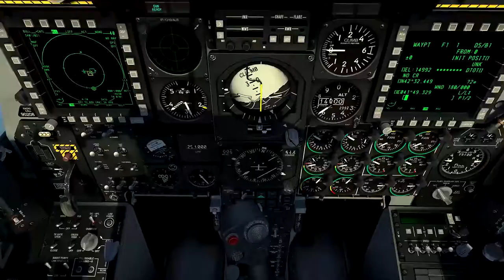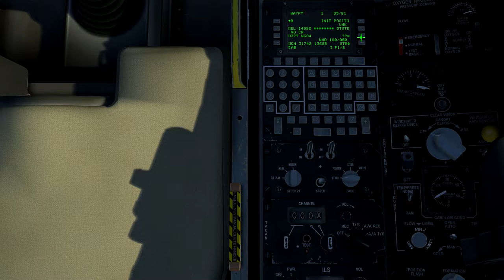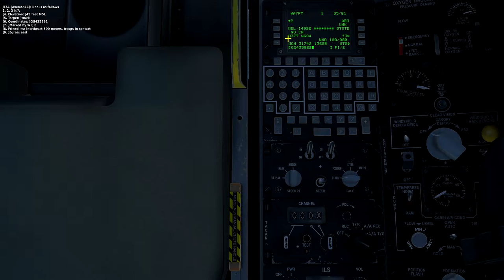DCS:WORD_Simulador de Voo de Combate Para Iniciantes_33º_PT-BR